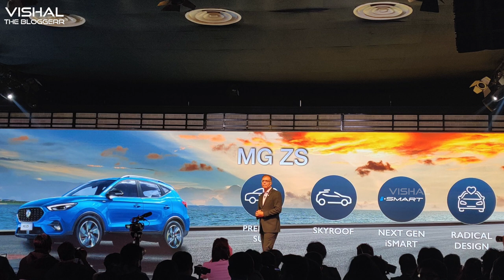Auto Expo 2020 Updates | Highlights | Launches in Tamil Part 1